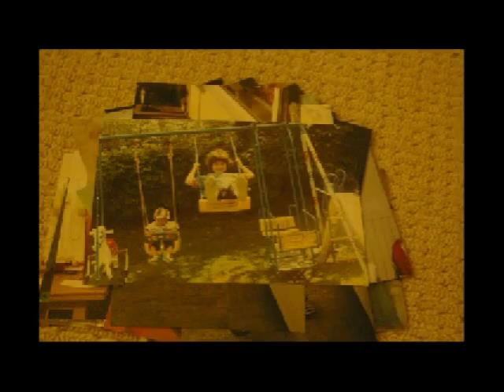Later With Frome Community College :)